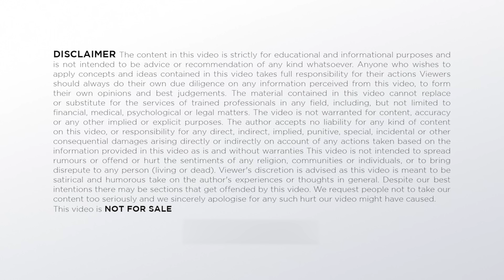रामचरण की Bhagat Singh के क्यों खिलाफ है अमीर खान | Aamir Khan Angry On Ram Charan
TIMESTAMPS:
रामचरण की Bhagat Singh के क्यों खिलाफ है अमीर खान 00:00​
Aamir Khan Angry On Ram Charan 1:23
Bhagat Singh 2:05